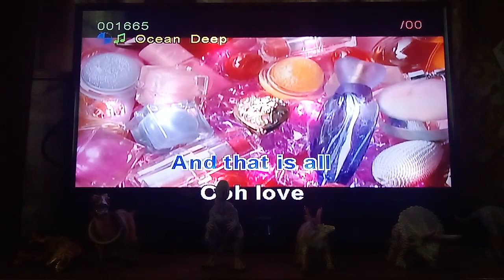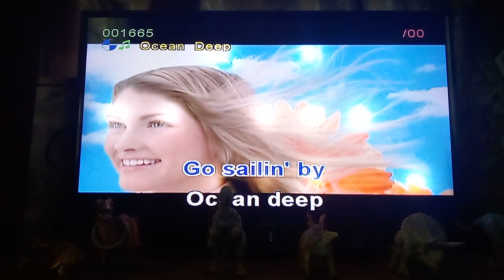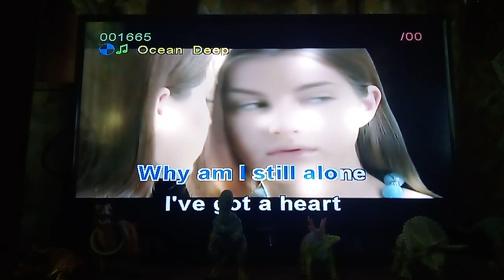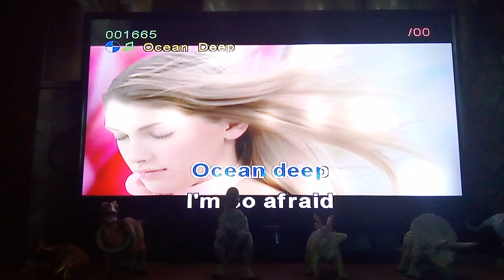Ocean deep sing by cliff Richard